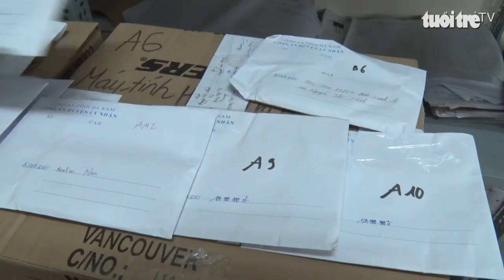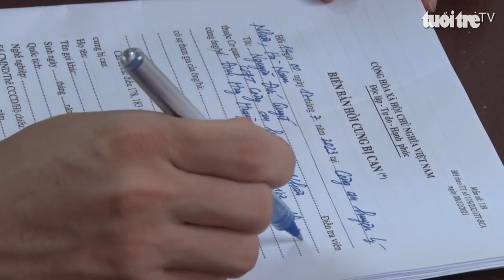Nhóm sinh viên lừa cúng bái tâm linh chiếm đoạt hàng tỷ đồng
Để kiếm tiền bất chính, các đối tượng đã lên kế hoạch lập tài khoản facebook, tự xưng là thầy cúng có khả năng làm lễ giải hạn, cầu tài lộc... để lừa đảo.